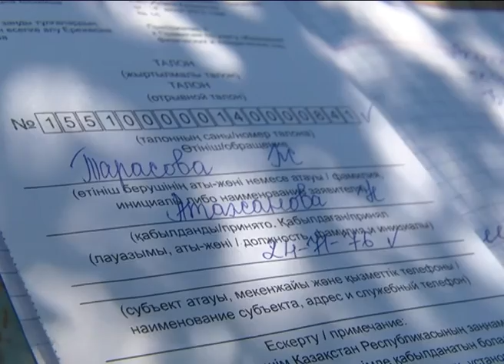Дорога без асфальта в районе Чапаевка